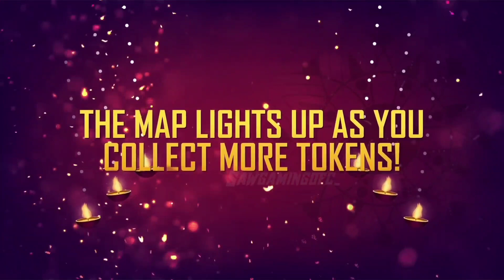DIWALI WISH EVENT FREE FIRE ! HOW TO GET FREE GLOO WALL ! DIWALI ALL FREE & PAID EVENT FULL REVIEW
DIWALI WISH EVENT FREE FIRE ! HOW TO CLAIM FREE GLOO WALL ! DIWALI ALL FREE & PAID EVENT FULL REVIEW

♥️ SEARCH KEYWORD ♥️

free fre new event
saw gaming ofcial
free fre cobra mp40 return
cobra mp40
cobra mp40 return confrm date
next topup event free fre
cobra bundle return
cobra mp40 return confrm date telu
cobra mp40 return kab aayega
cobra mp40 return telugu
 free fre new event today
cobra bundle
cobra mp40 back
cobra mp40 confrm date
cobra mp 40 return confrm date in t.
cobra mp40 return date
cobra mp40 upgrade
ffnew event today
new gold royale free fre
next gold royale free fre
cobra mp40 confrm return date
cobra mp40 return 2022
cobra mp40 return confrm date 2022
cobra mp 40 return confrm date taml
cobra mp 40 return confrm date tod.
cobra mp40 return kab aaega
double rouble eventff
double trouble event free fre
evo mp40 return date
ff cobra mp40 return
f diwali event 2022
ffnew event cobra bundle return
ffnew event cobra mp 40 return
ff new event today in telugu
ffnext gold royale
ff next topup event
ff tatsuya
free fre 2022 diwali event
free fre cobra mp40
freefre cobra mp40 gameplay
free fre cobra mp40 return date
free fre hyper book
free fre ka new event
freefre new event double trouble
free fre new event mp40
free fre new update
free fre next gold royale bundle

♥️Tags♥️